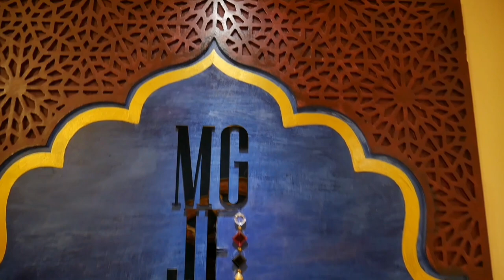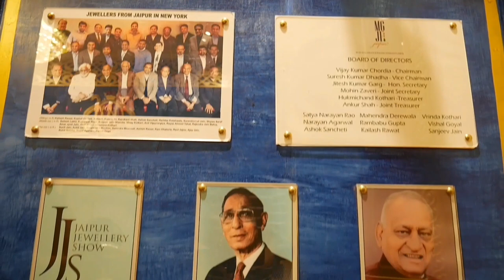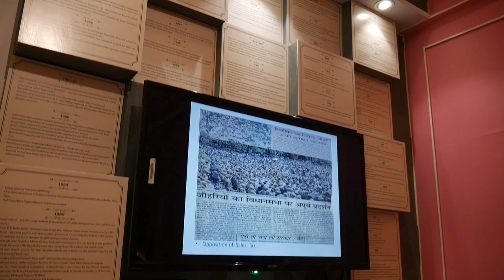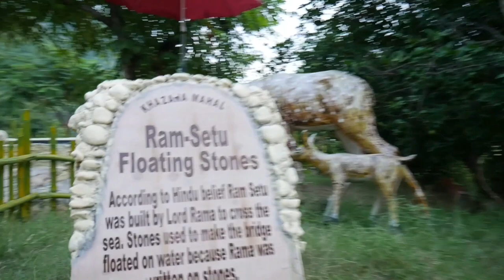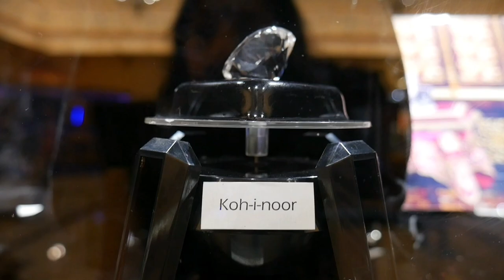Khazana Mahal Jaipur | Kohinoor Diamond | Ram Setu Floating Stones | World's Biggest Ring | Museum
Location 👉

Jaipur, the pink city of India, has got a new museum, namely Khazana Mahal which showcases rare gems, jewels, and stones, and will be opened for the public in June. Khazana Mahal is constructed in an area of 12,000 square yards with 3-feet security walls, apart from the manual and high-tech security deployed here. The founder of the Mahal, Anoop Srivastava, told that the museum has been a dream of 87-year-old Jeweller Dr Rajnikath Shah who is based in New York."It is basically his collection. He visited Jaipur Wax Museum at Nahargarh Fort and taking inspiration from that, he proposed the idea of this palace to me," said Srivastava.

The museum is built after restoring a 200-year-old Haveli, which was known as `Cheeta ki Haudi Barood Khana`.Srivastava said that it took around 2.5 years to complete the project of restoring the said Haveli to Khazana Mahal. Revealing the basic concept behind the museum, he added that the entire collection in the museum is Shah`s very own.

Khazana Mahal Jaipur,
Precious Gems & Jewelry Museum,
World's Biggest Ring,
Kohinoor Diamond,
Ram Setu Floating Stones,
Places To Visit In Jaipur,
Museum,
khazana mahal reviews,
khazana mahal ring,
khazana mahal ring
khazana mahal